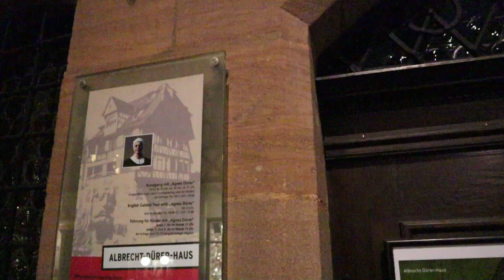LOS MEJORES LUGARES DE NUREMBERG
Amores míos y continuamos esta aventura💙 bienvenidos  a Núremberg, Alemania, es una de las ciudades de mayor atracción de Alemania y de Baviera, en verano sus calles se llenan de viajeros y turistas y durante el espectacular mercado de Navidad, donde gran parte de la población de Baviera, además de viajeros y gente de toda Alemania se dan cita.Como siempre está hecho con todo el amor del mundo para todos ustedes🖤🤍
Los 🤍🖤🤍🖤